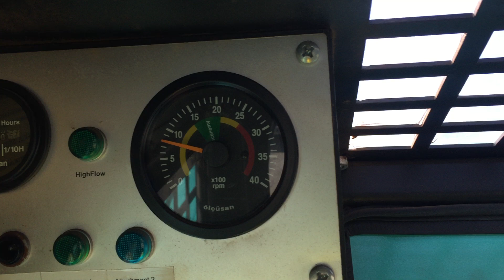MR089 - 2017 Alpin M60 Enclosed Skid Steer (BC2001)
to bid on this

2017 Alpin M60 Enclosed Skid Steer (BC2001)

Year: 2017
Make: Alpin
Model: M60
Body Type: Skid Steer
Capacity: 950 KGs
Engine: Perkins
Transmission: Hydrostatic
Fuel Type: Diesel
Bucket Type: GP
Tyre Size: 10-16.5
Tyre Condition: Fair
Undercarriage Condition: Fair

Hours: 50 Indicated
VIN: ALP-60/110072
GVM: 2,900 KGs
Exterior Colour: Green

Engine Turns Over: Yes
Engine Runs: Yes

Extras: E Stops, Battery Isolator, Starter Isolator, Beacon, Fire Extinguisher, Enclosed Cabin

Key #: 89
Fleet #: BC2001
MR #: 89
A1 #: 291